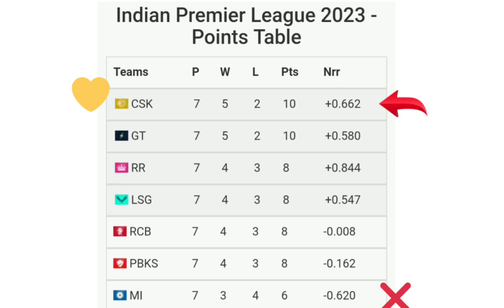MI க்கு சங்கு ஊதிய GT !